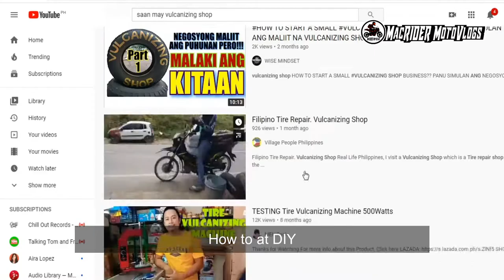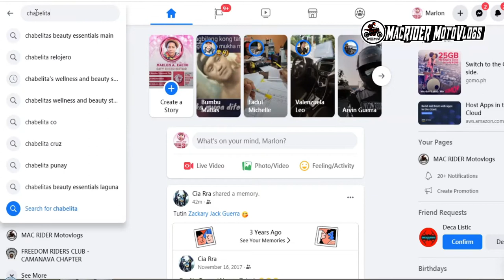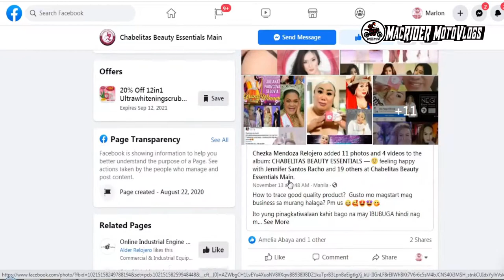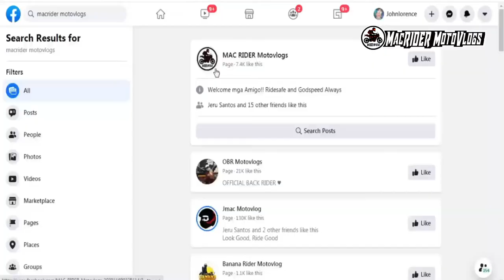SAAN MAY VULCANIZING SA MAC ARTHUR HIGHWAY (TULLAHAN BRIDGE TO MALANDAY VALENZUELA CITY)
The search for Manong V is over!! na flat ka pero wala kang idea saan may vulcanizing?? for this vlog samahan nyo ako tuklasin kung saan tayo makakakita ng vulcanizing na pinaka malapit sa area mo... Share mo na din sa mga friends mo na madalas ma flat😂😂

FB Link kung saan mo i comment yan 3 screen captured picture mo Amigo😊😊